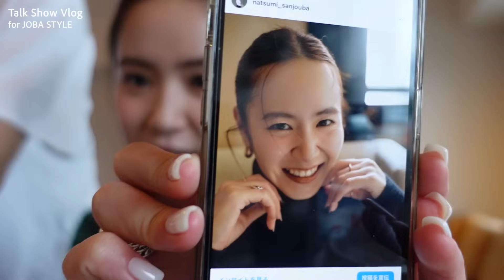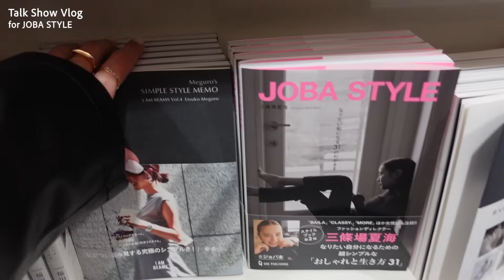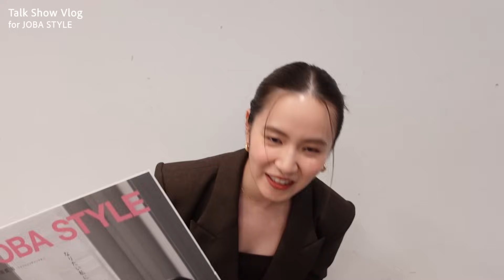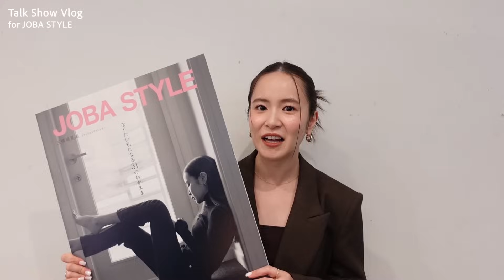【Vlog】書籍トークショーイベントの日はこんな感じでした！HOLIDAY WEEK vol.02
書籍発売記念のトークショーの一日を少しだけお見せします！

当日はお客様との距離が近くて沢山のエネルギーを頂きました❤️
お越し頂いたお客様改めてありがとうございました！

JOBA STYLE なりたい私になる31のわがまま
絶賛発売中

その他の動画もご覧ください☁️✨

【お仕事vlog】最近のとある４日間に密着！MIUMIU購入品紹介 | 展示会 | ブランドMTG | 撮影
【Make up】夏のツヤ肌＆崩れにくいジューシーな大人オレンジメイク🍊【2022 SUMMER】
【Daily SKINCARE】夏の美白、日焼け対策を意識した美容をご紹介！【モーニングスキンケア2022 Summer】
【カバンの中身👜 】仕事の日の少し大きめバッグの中身をご紹介します | What's in my bag?
【アクセサリー紹介】最近のスタメンからマイ定番まで21個紹介します！！